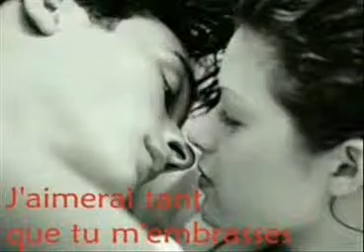عامر مصطفى- برتاح معاك.avi